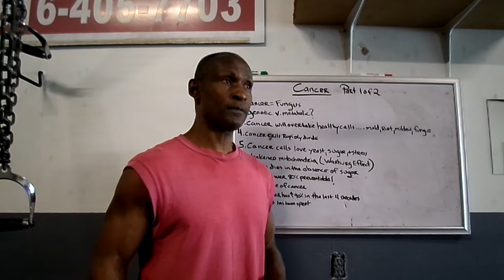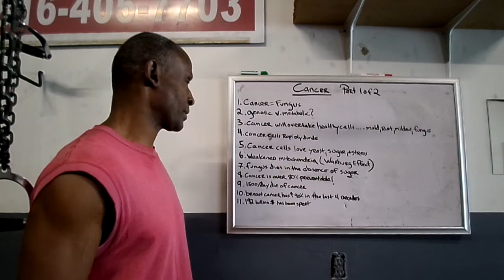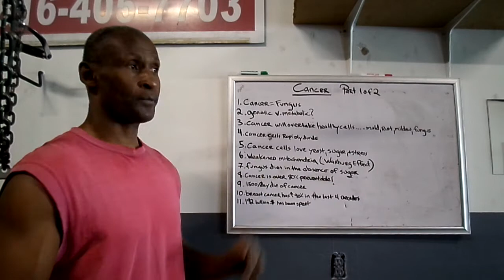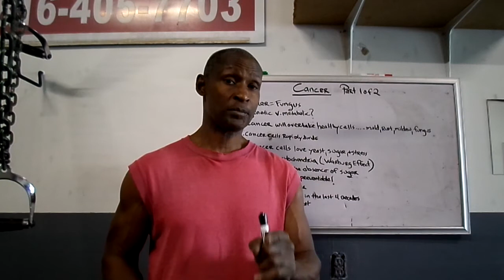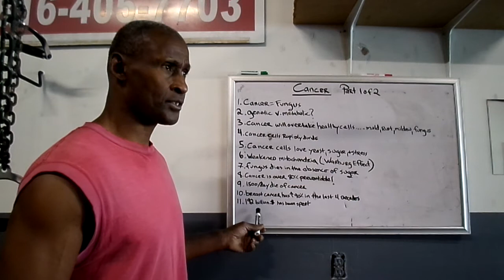Health Detective Series-Cancer.....Is It Preventable?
To often we address the symptoms of diseases, illnesses, and lack of physical performances. Chasing symptoms is very temporary and will only band-aid the underlying issue of what is causing the problem.
The Health Detective Series will address many of the hidden stressors that are creating and manifesting the problems of:
• poor sports performance
• chronic injuries
• accelerated aging process
• over fat
• obesity
• diabetes
• genetic factors
• high cholesterol
• menopausal issues for women
• andropausal issues for men